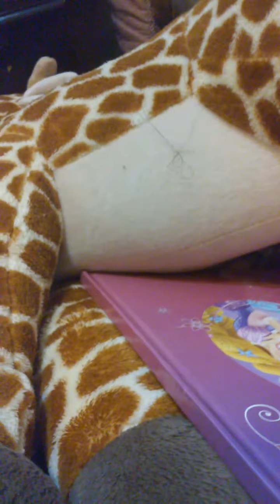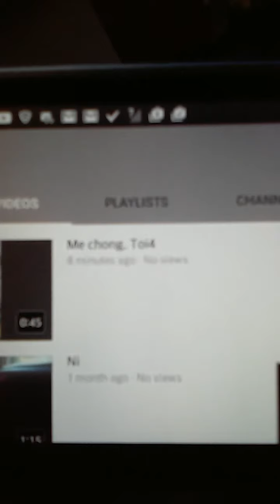Hoa Nguyen -Viet Le -Dung Le-Violence CPS-FBI-13618Eldrigde Springs WY 77083 TX USA